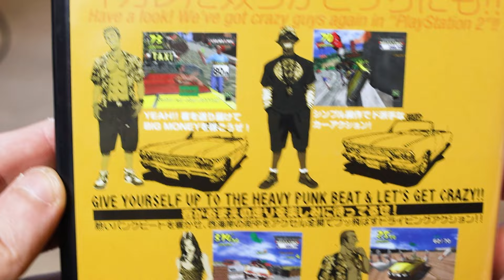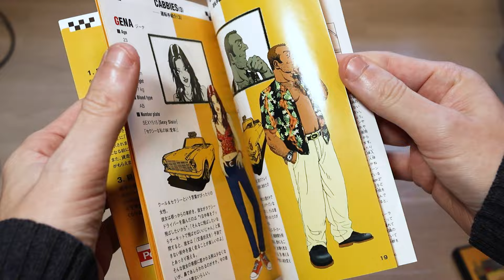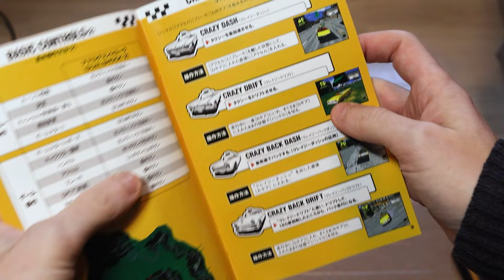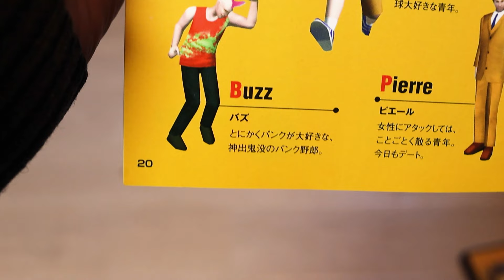オレヤギ！対【クレイジータクシー】今日、ケンタッキーにしない？！【レトロゲームレビュー】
ジョージと一緒に、クレイジーな SEGA の冒険に出かけましょう!

ケンタッキー！ピザハット！夏の楽園！回復不能な骨損傷！

狂った街の人々に会いましょう！生きて帰れるのかな？！

PS2、ゲームキューブ、ドリームキャスト、ゲームセンターのレトロゲームレビュー。

CRAZY TAXIをイギリス人の視点からユーモアたっぷりに分析。